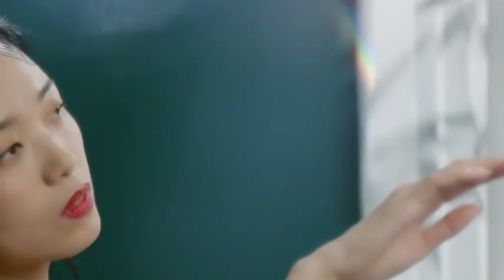This portable clothes dryer + sanitizer is the perfect travel accessory!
Designer: KIWI Design